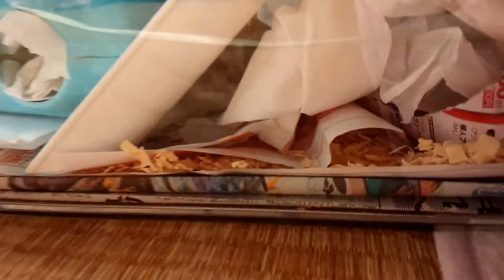ジャンガリアンハムスターのまいこちゃん＆ハム太郎くんの部屋でお散歩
たまに部屋でお散歩させてます！まいこちゃんは太ってる割に走るの速い
タンスの隅でハム太郎くんと鉢合わせしトラぶって喧嘩になる(-_-;)